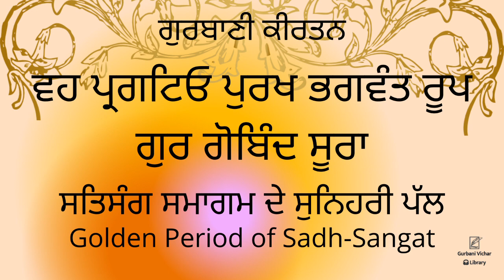Veh Pragteo Purakh Bhagwant Roop Gurbani Kirtan in Sadh-Sangat code-PKK vol 1